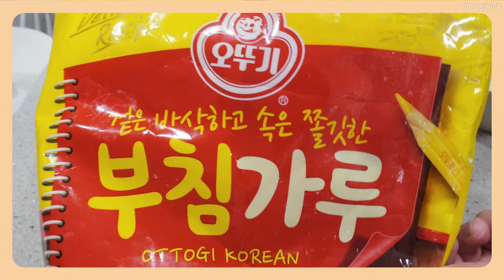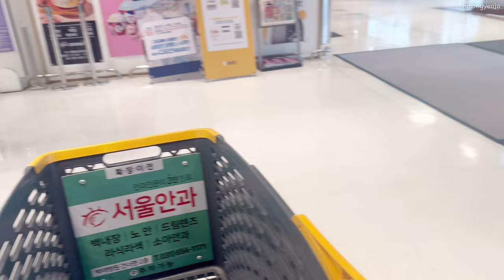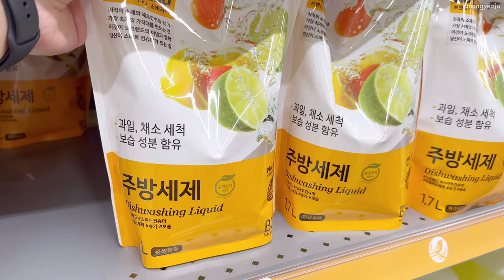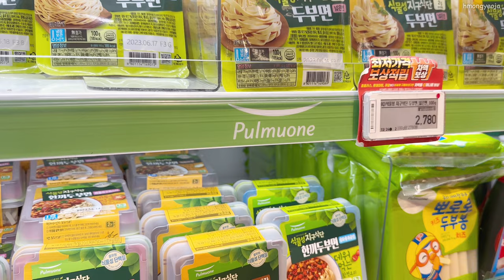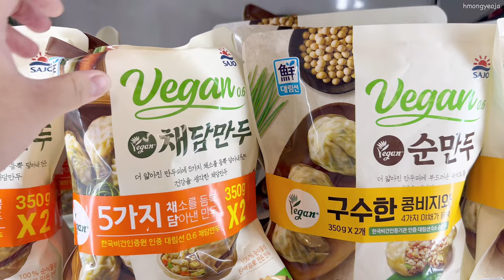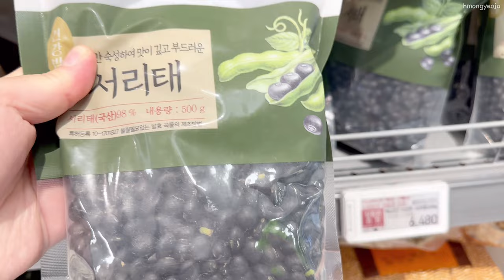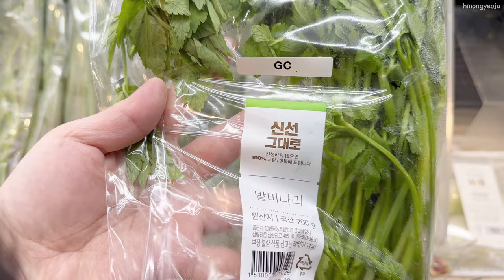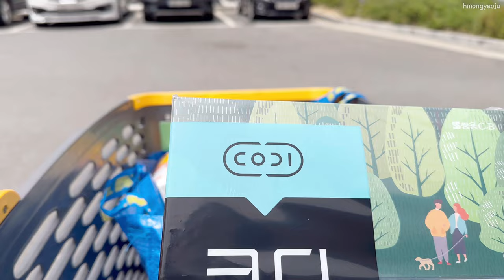LIFE IN KOREA 🇰🇷🛒 Emart Grocery Shopping + Cooking Korean Food 👩🏻‍🍳